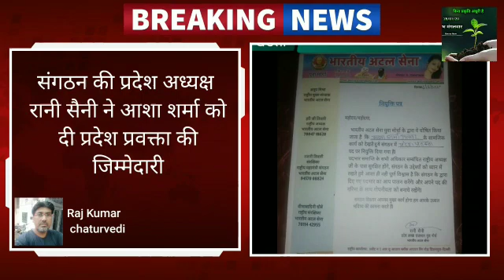बांदीकुई - आशा शर्मा बनी प्रदेश प्रवक्ता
Video from जिलाध्यक्ष दौसा -राजकुमार